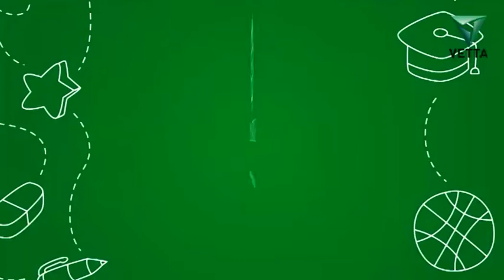Когда вы видите жестокость по ТВ, вы смотрите до конца?